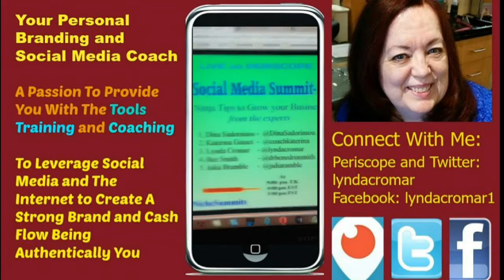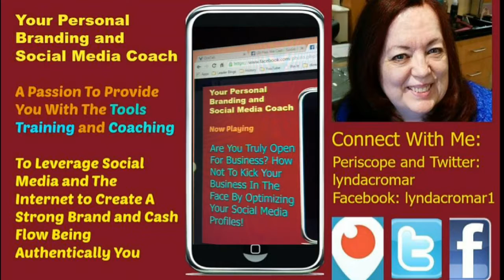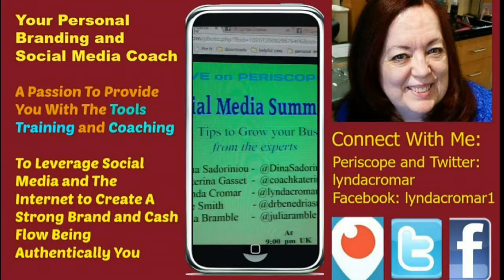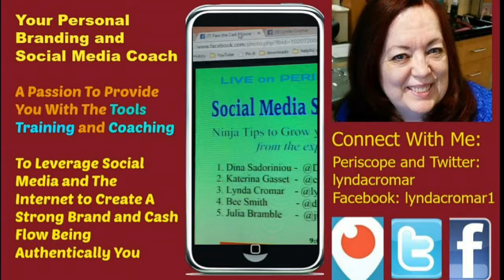Are You Really Open On Your Social Media Profiles Part One